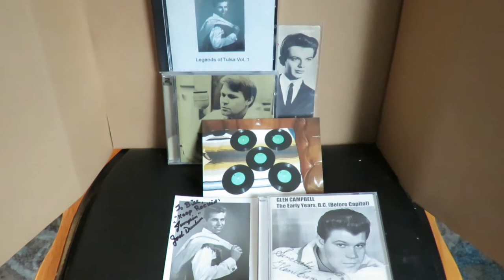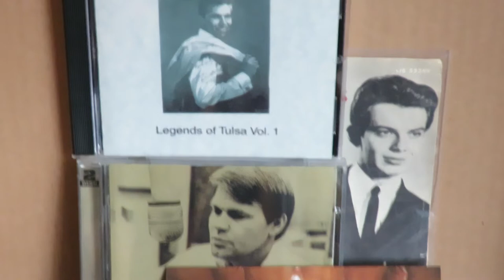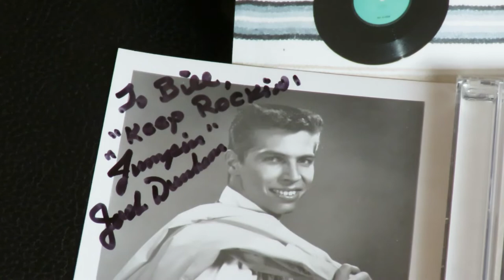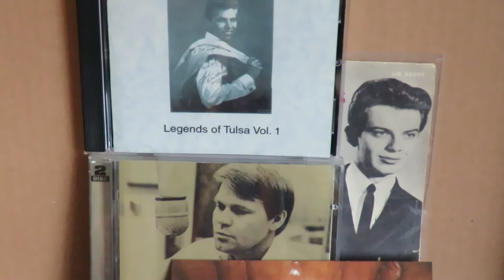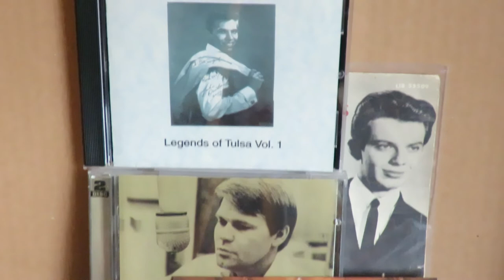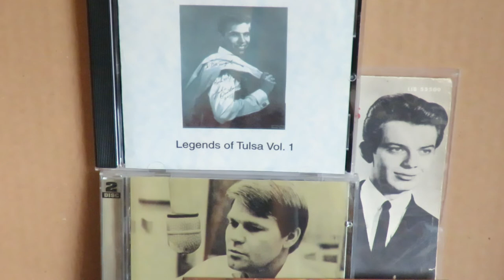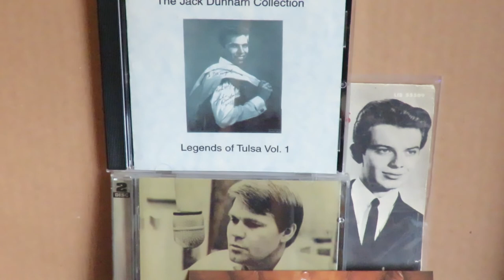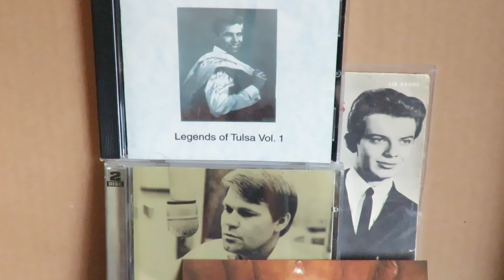Jack Dunham 60s Demos Leon Russell Glen Campbell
Glen Campbell and Leon Russell arrived on the scene in Hollywood around the same time around 1961.  In their early years trying to make a name for themselves, they worked at Gene Autry's 4-Star Music cutting demos.  Leon's fellow Tulsan, Jack Dunham, who'd been in bands with Russell in Tulsa, Oklahoma, was also a newcomer to Hollywood.  These demos of songs, all but one co-written by Jack and Glen Kastner, were done with Leon on piano and Glen on guitar.  Glen was lead singer.  The bass may have been played by David Gates, and drums, possibly by Chuck Blackwell.
     The extremely rare songs posted here are:  "Hurry Up Sundown," "Listen," "Gonna Be Hard To Sleep Tonight." "Losing My Sad " (Dunham), and "Johnny's Gone Away."  Leon's piano playing (Floyd Cramer style) on "Losing My Sad" is similar to what he played on the demo of "Old Rivers" for Walter Brennan, as well as on the David Gates song "Swingin' Gates" that Leon and David recorded as The Fencemen in 1962.  Cliff Crofford wrote "Old Rivers" and got credit on "Swingin' Gates" as co-writer.
      While spending time with Jack, gathering info for my bio-pedia Superstar in a Masquerade (about Leon, David Gates and JJ Cale), Jack had me help him find a buyer for his acetates of the five songs.